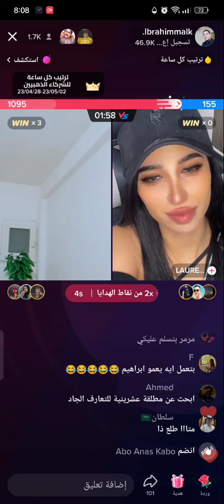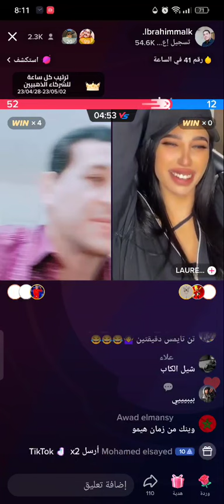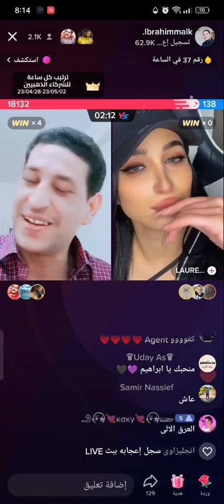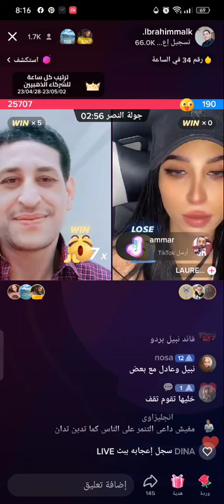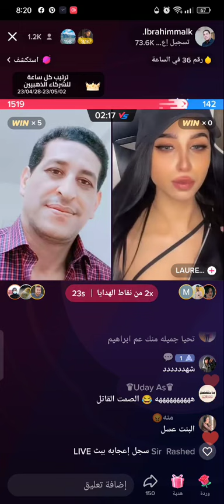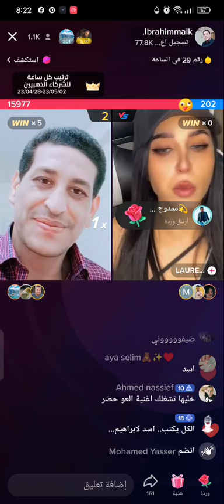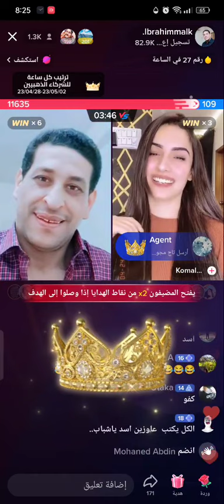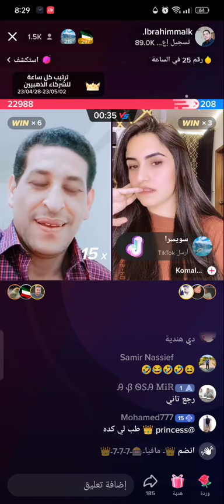نص ساعه من الضحك مع ابراهيم مخاصي 😂😂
ابراهيم مخاصي ابراهيم مالك